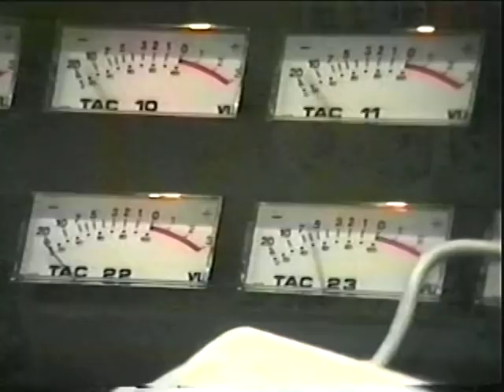John Palumbo & Friends (Cruel Shoes) - "Baltimore Joe" - Rock Live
John Palumbo & Friends / Cruel Shoes - John Palumbo, Alana Shor, Nita Slater, Mark Easley, John Tracey, Chuck "Tin Man" Klapka.  Words and music by John Palumbo.